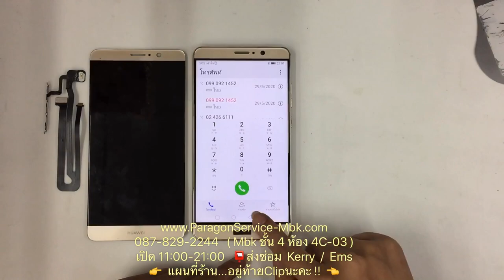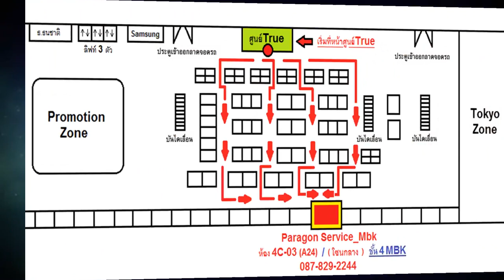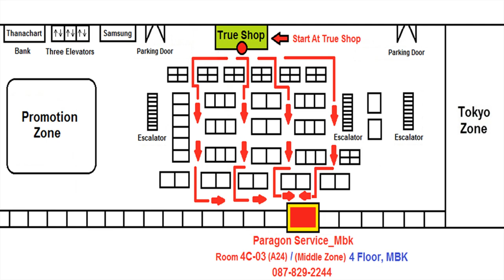Huawei Mate 9 เปลี่ยนจอ + แพรสวิตซ์ ส่งซ่อมจาก...สมุทรปราการ